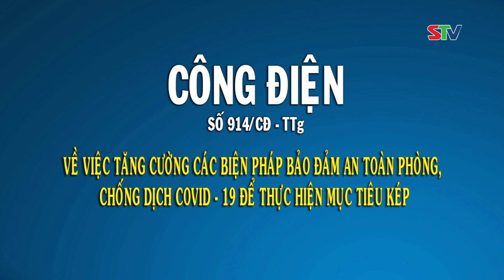STV - Công điện về việc tăng cường các biện pháp bảo đảm an toàn phòng, chống dịch COVID-19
STV - Công điện 914/CĐ-TTg về việc tăng cường các biện pháp bảo đảm an toàn phòng, chống dịch COVID-19 để thực hiện mục tiêu kép.